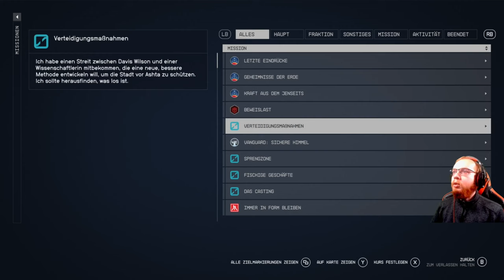Starfield 🚀 085: Der Gefängnisplanet Yxiil | Blind Lets Play